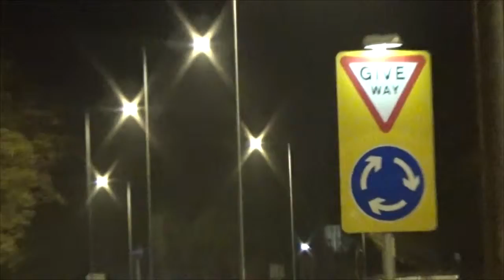sony avchd video file to mp4 test 2 at skatepark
ITS A NIGHTMARE EDITING AVCHD ON MY SLOW LATOP
so testing export settings to see if its ok,
any tips on converting avchd would be welcome!